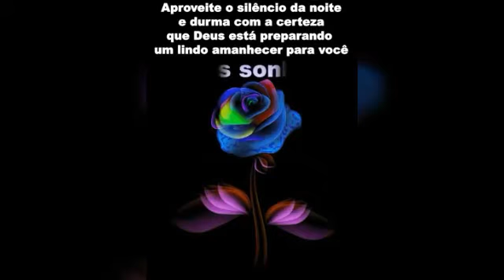Acordando para uma vida abundante tem pode quem age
Não culpe ninguém pelo seu fracasso
Você e a unica responsável pela sua caminhada.